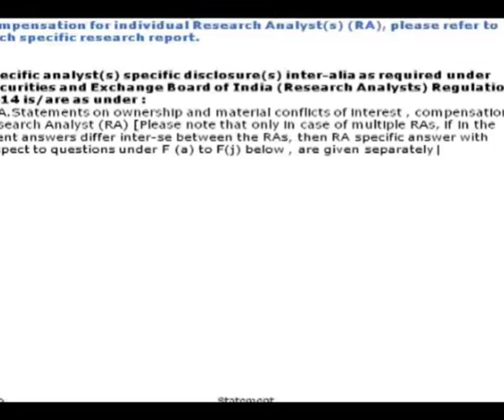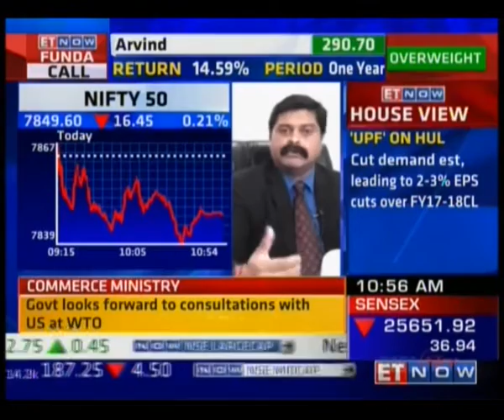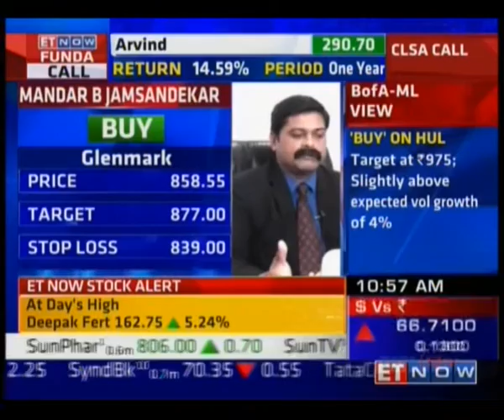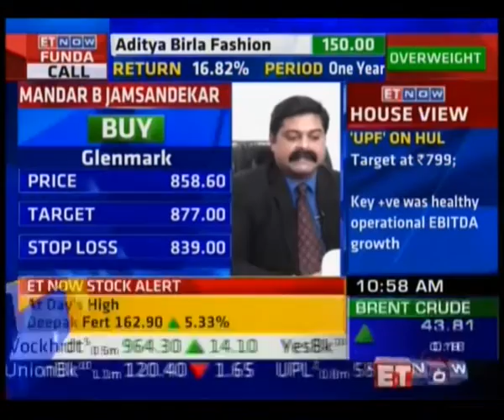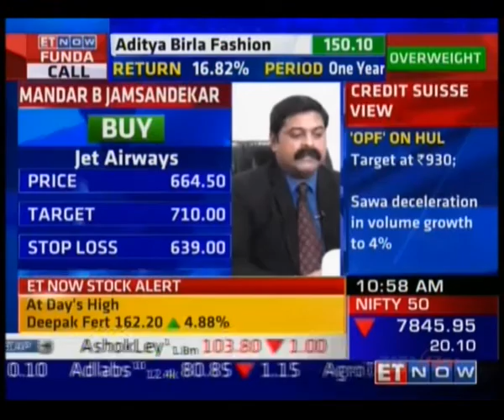Mr Mandar Jamsandekar on ET NOW 10/05/2016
Channel - ET NOW
Show     - Hot Stocks